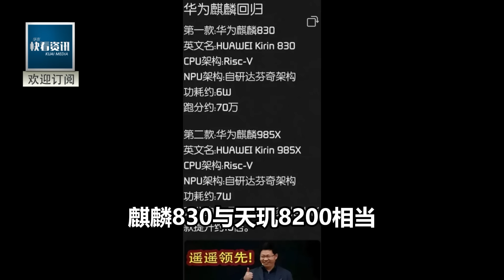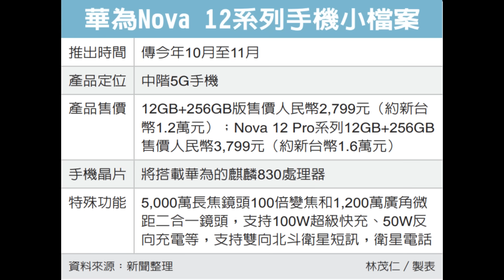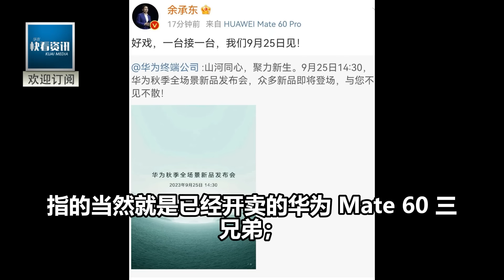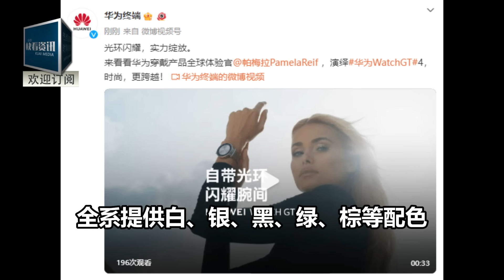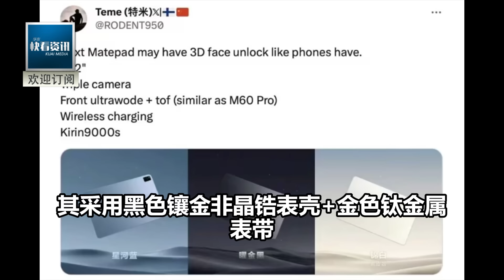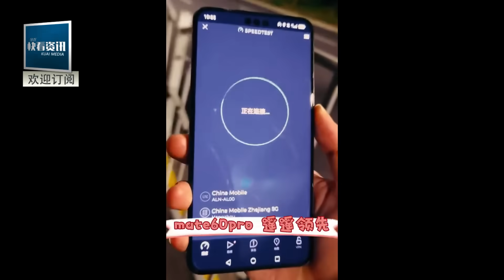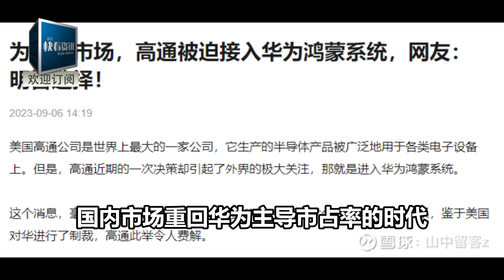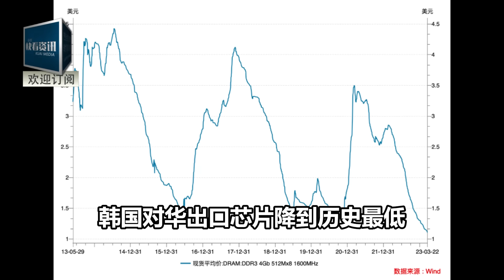剛剛！華為終於亮出底牌！第二塊麒麟5G晶片登場！高通急了：全面接入鴻蒙！誰料華為下秒舉動他傻了眼！